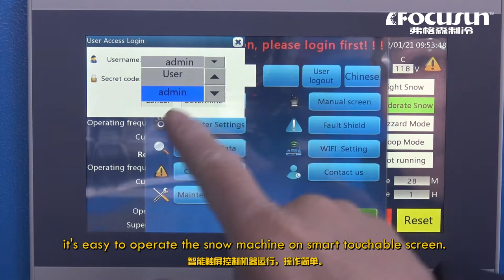弗格森室內景觀用飄雪機-四季造雪機-冰雪樂園建造用造雪機